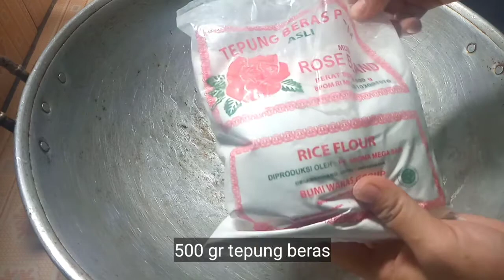RESEP BUBUR SUM SUM CANDIL DAN SAGU MUTIARA | RESEP BUBUR SERINTIL | JAJANAN TRADISIONAL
Bahan bubur sum sum
500gr tepung beras
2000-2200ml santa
garam secukupnya
2 lembar daun pandan

bahan bubur candil
250gr tepung ketan
air secukupnya
garam secukupnya
200gr gula merah
700ml air
2lembar daun pandan

bahan bubur sagu mutiara
150gr sagu mutiara
1000ml air
sedikit garam

Selamat datang di CHANNEL kami, Semoga Video Quin TV Dapat Menghibur Dan Bermanfaat untuk teman teman semua.